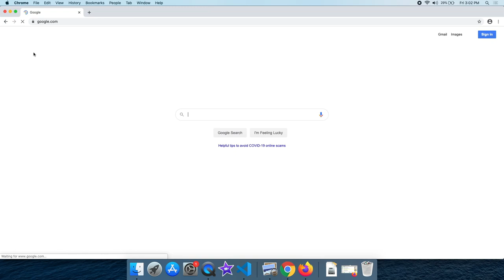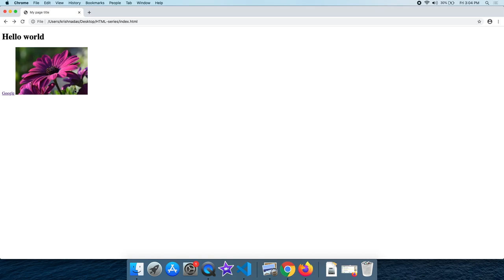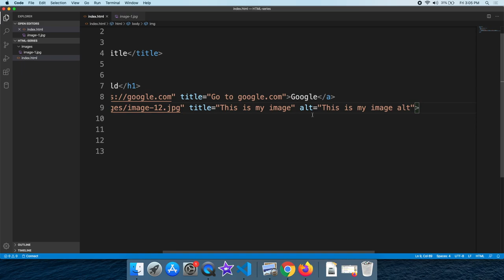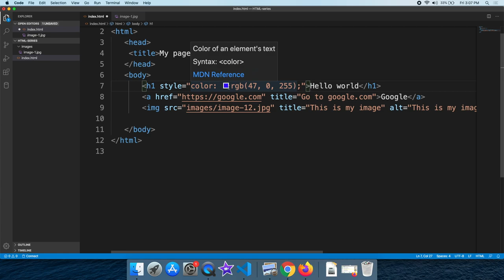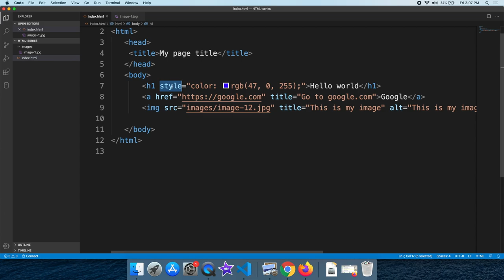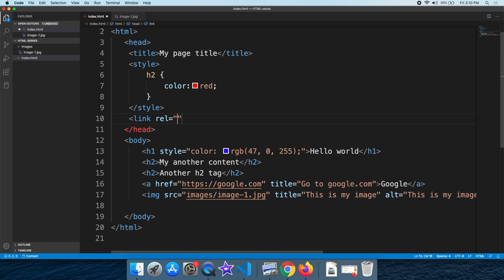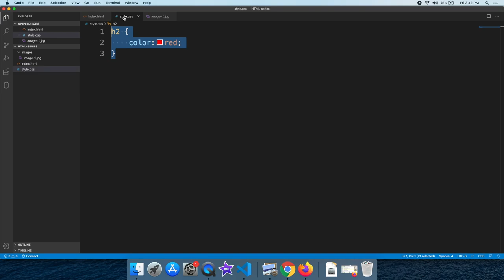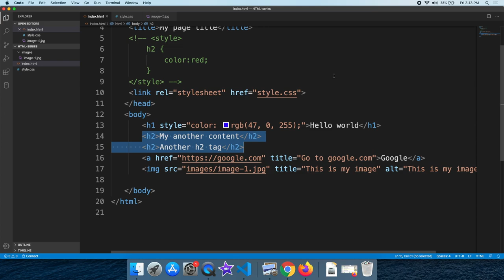3. Learn HTML in Malayalam | HTML Attributes, Styling (മലയാളം)